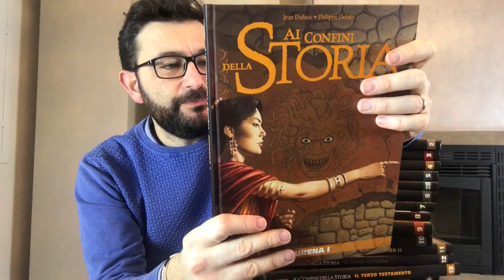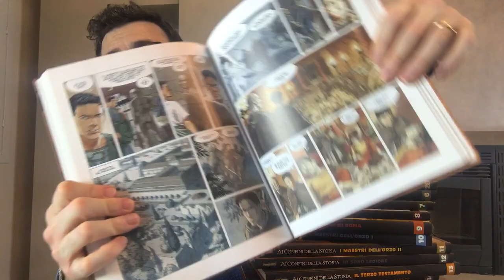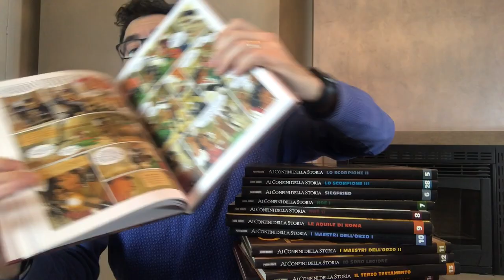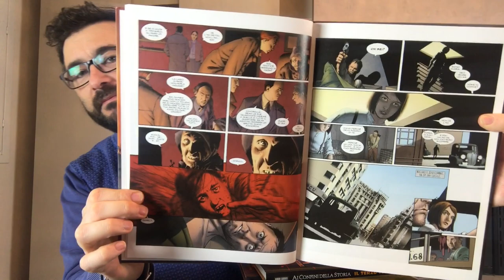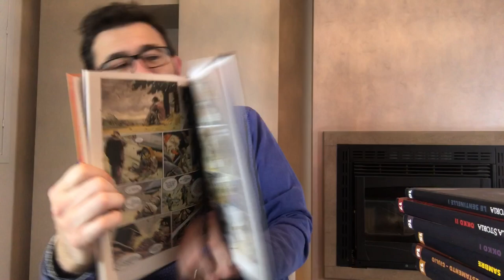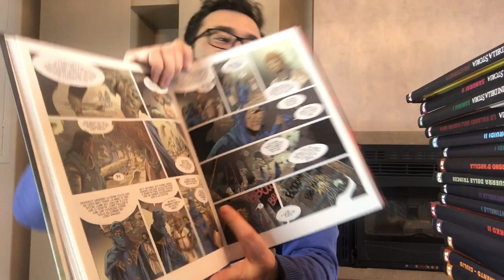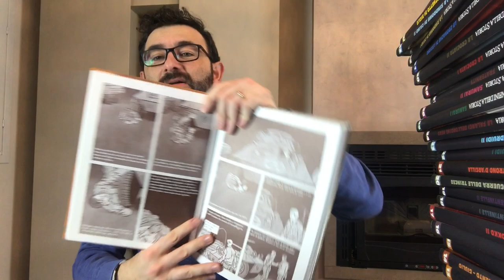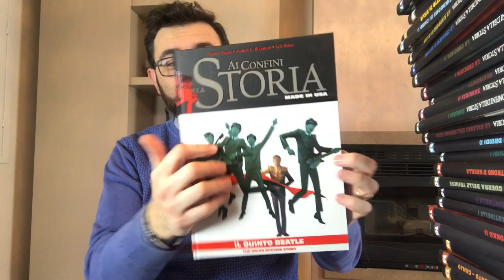Acquisti Fumetti Febbraio - Parte 2 - La Collezione Completa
Questo Febbraio ha visto acquisti di un tale spessore che son stato costretto a splittare il video acquisti in 2.
IN questa seconda parte una carrellata veloce sulla collezione completa recuperata questo mese.
La parte di peso. Spero possa cogliere qualche vostro interesse.

Acquisti bonelli, Acquisti 001 Edizioni, Aureacomix, Aurea BD, Integrali BD
Acquisti Editoriale Cosmo, Acquisti Editoriale Aurea
Ai confini della storia, mondadori comics, historica mondadori,
Aureacomix Nona Arte, Texone bonelli,
Texone Villa, Golias, Hammerfall, Dragonero Ribelle
Linea BD Jiro Taniguchi
Jiro Taniguchi Collection
Diabolik a colori, Dylan Dog Gigante, Alpha, Alpha prime armi, Historica Mondadori, I.R.S.,
Fumetti da edicola, fumetti su ebay, acquistare fumetti ebay
Acquisti Fumetti Comic Haul
Acquisti Fumetti Francesi
Acquisti fumetteria Acquisti Edicola
Acquisti Manga
Acquisti Star Comics Acquisti Planet Manga
Acquisti Panini Comics Marvel Morgan Lost
Dark Novels Black Novels Crossover Dylan Dog Brendon Morgan Lost
Tex Jiro Taniguchi, mezcal,
Diabolik Dylan Dog  Zagor
Martin Mystere Tex Texoni speciali
Morgan Lost, night novels, dark novels,
Nathan Never ritorna
Samuel stern, Dylan Dog 400, recchioni, Dylan dog 400 cover,
Lefranc, bande dessinnee, fumetti francesi
Collezione storica a colori
Nuove avventure a colori
Keller  Le Storie Dragonero, il porto proibito, the boys fumetto, satellite sam,
Sherlock Holmes Weird Tales
Julia Darwin Le Storie
Tex Willer Nuove avventure a colori Martin Mystere
Storia Del West, Linea BD, I.R.S.
All Watchers, Linea BD, Aurea Editoriale
Alpha Prime Armi
Luc Orient Ric Roland Michel Vaillant Buck Danny Larry Yuma
Color Sherman Fumetto Fumetti Tribù dei dannati
Collana Avventura Fumetti gazzetta Maxi tex
Historica Mondadori